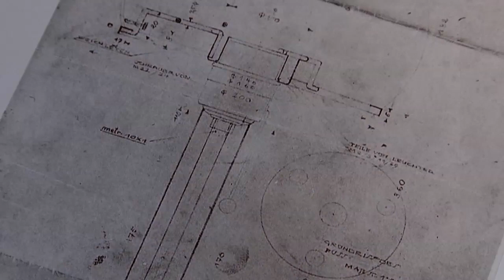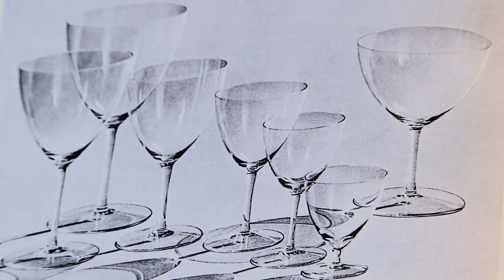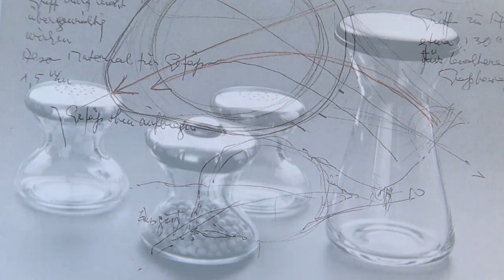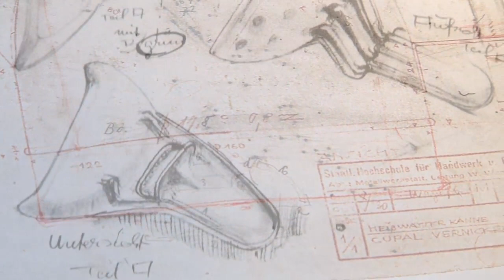wilhelm wagenfeld - künstlerische mitarbeit in fabriken.mov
copyright wolfgang jung, delfin film schorndorf 2011